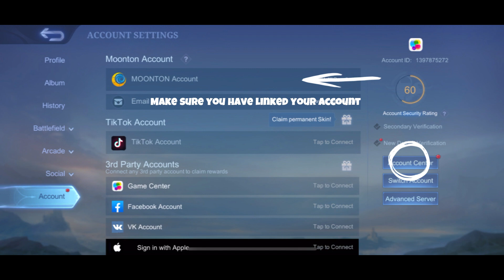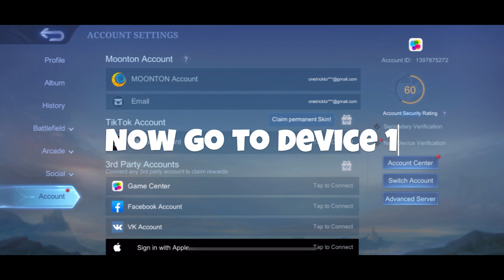How To Create New Account / Smurf Account in 2023 (100% Working)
HOW TO GUIDE:
New season is here and you need a new account to climb to mythic?
Wonder where is the log out button so you can start a brand new smurf account?
This guide will teach you the easiest way to do so:
1) Make sure you have 2 devices
2) Account is linked to moonton

I am by no means a pro-player, just having fun. Will include challenges/ideas that you guys comment on videos.